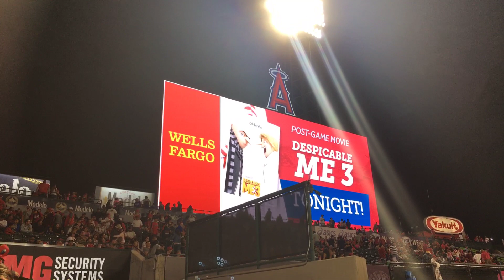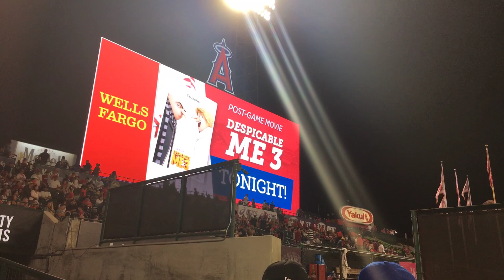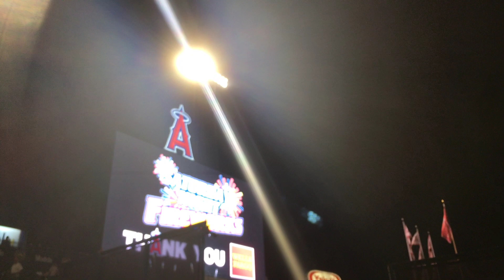Angels win plus Saturday Night Fireworks Hawaiian weekend 7/28/18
Angels win plus Saturday night fireworks at angel stadium